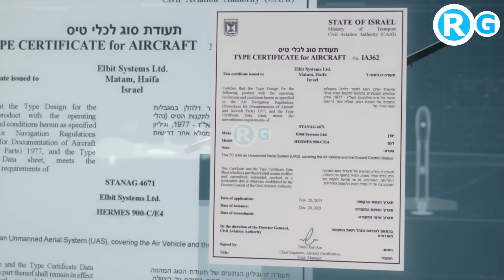भारत ने फ्रांस को भेज हथियार फ्रांस की रिक्वेस्ट सिर्फ मेड इन इंडिया राफेल के बराबर पिनाका डील